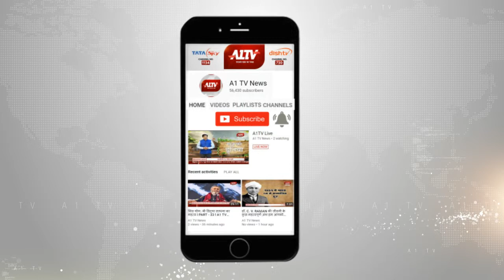खाजूवाला : विधायक गोविंदराम मेघवाल के समर्थकों ने जलाए टायर